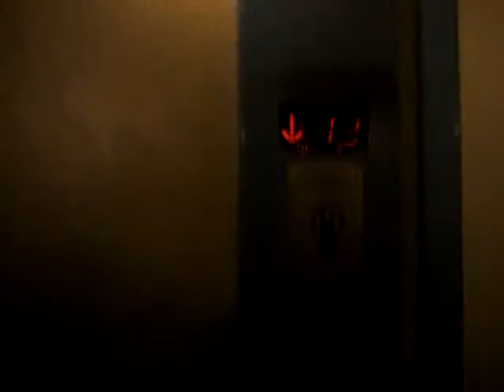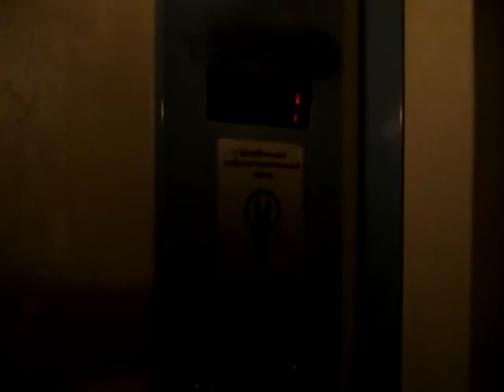Грузовой лифт V=1 м-с, грузоподъемность 630 кг (581)